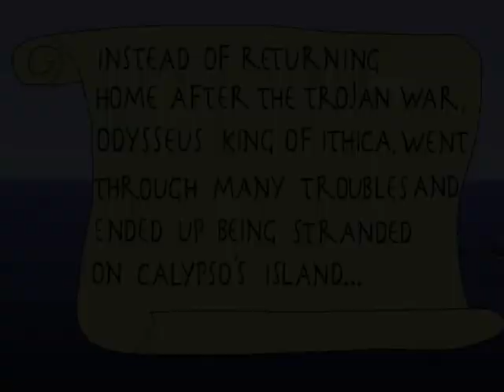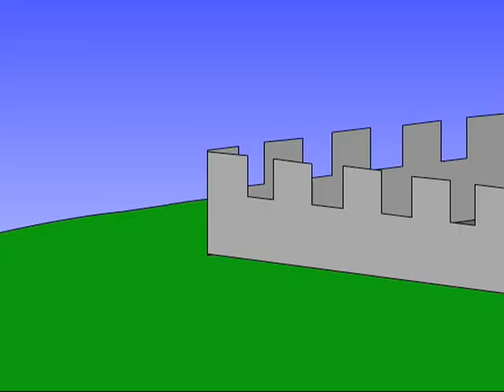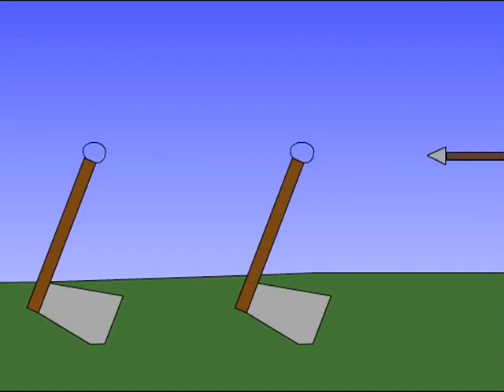The Odyssey animation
A funny flash animation version of Homers', The Odyssey, that I created as a project for english class, it was made in less than three weeks. Animated by Ian Timothy.